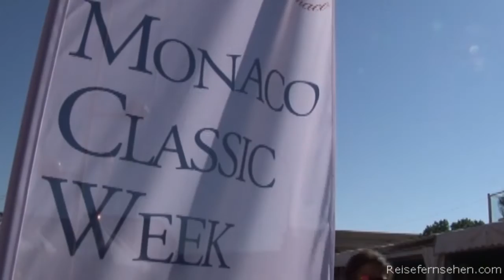Monaco: Classic Week by Reisefernsehen.com - Reisevideo / travel video